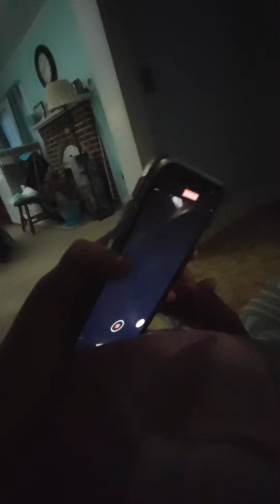Ninah Go's Crazy